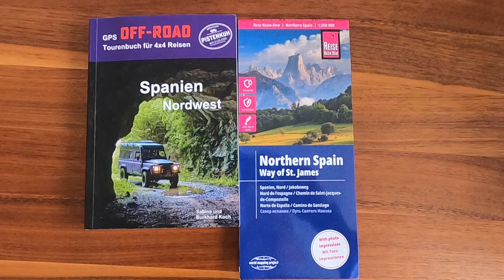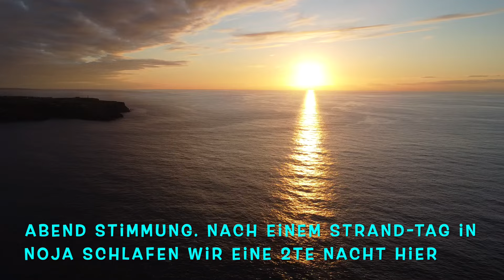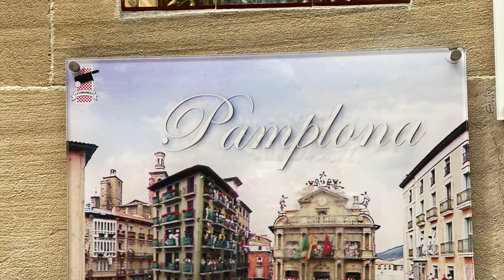#12 Im 4x4 Sprinter durch Nord-Spanien und Nord-Portugal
Letztes Video dieser Reise. Nochmal eine Piste am Rande der Picos de Europa, da treffen wir sogar die "Pistenkuh". Dann die Bufones de Arenillas. Auf der Suche nach der letzten Piste verfahren wir uns ins der Pampa. Pamplona, eine interessante Stadt, und dann eine ganz schöne Strecke über die Pyrenäen. Geier beobachten am Col d'Aubisque, eine super Strecke.